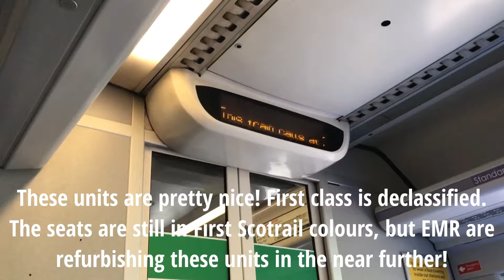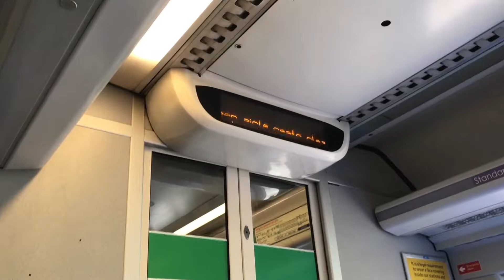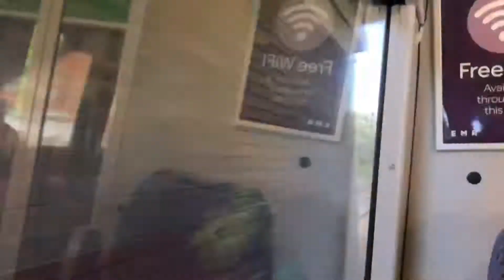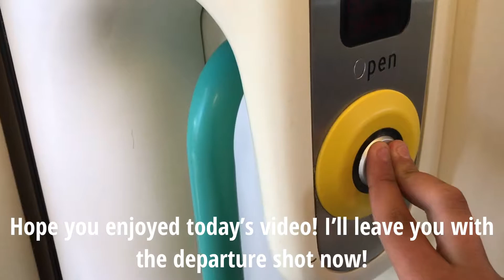A Journey Onboard An EMR 170 | Leicester - Syston | 18/05/2021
This video is copyright of "Taylors Trains & More". No content in my videos is to be used in other videos unless given my permission.

Hello everyone, Taylor is back here with another video for you all. Today the first EMR Class 170 in passenger service from Leicester ran. I took a trip to Syston on it aswell!

If you have questions or suggestions about my channel. Please no rude or offensive comments.

All money donated will go towards new equipment for the channel such as new filming cameras and also will go towards trips for videos!

My Discord Username: Taylors Trains & More 8621